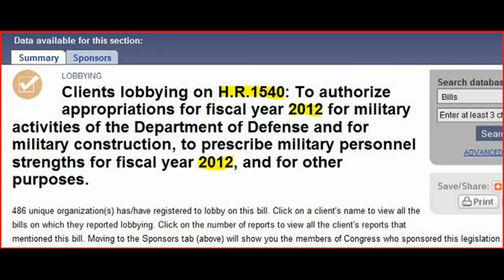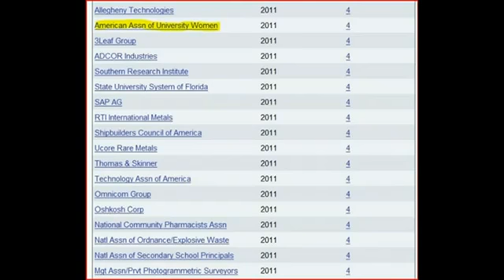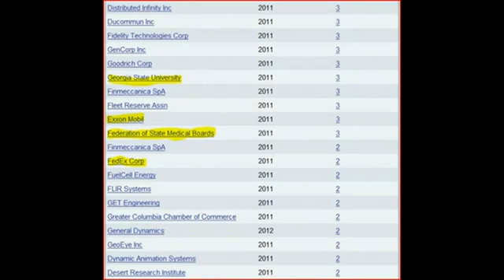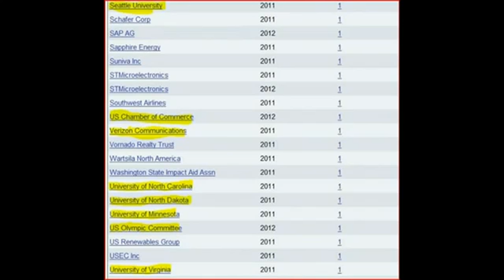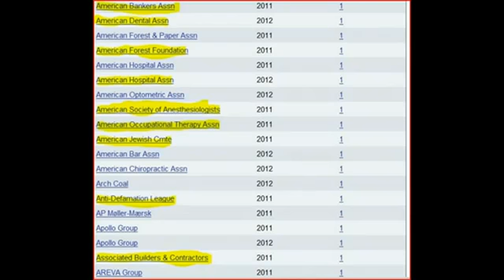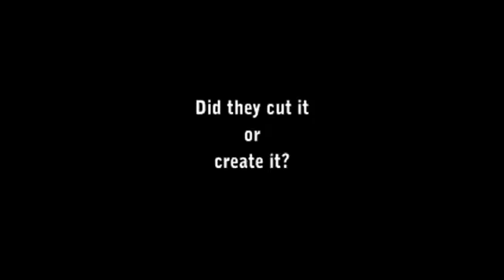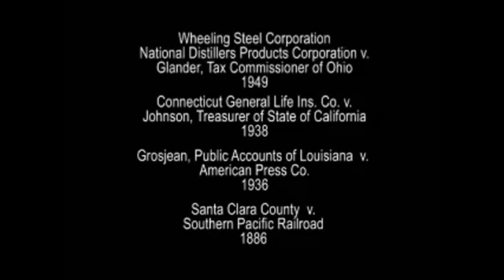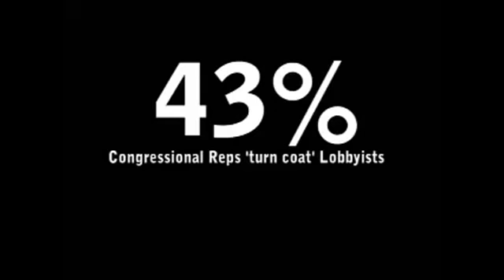Corporations That Lobbied For Indefinite Detention of US Citizens H.R. 1540_ BP, Dupont Etc.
Clients lobbying on H.R.1540: To authorize appropriations for fiscal year 2012 for military activities of the Department of Defense and for military construction, to prescribe military personnel strengths for fiscal year 2012, and for other purposes.